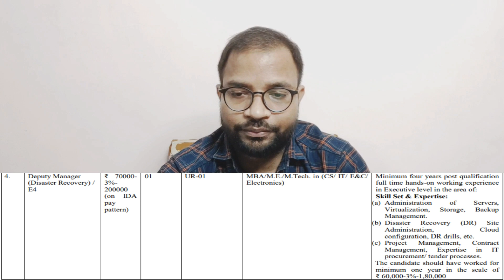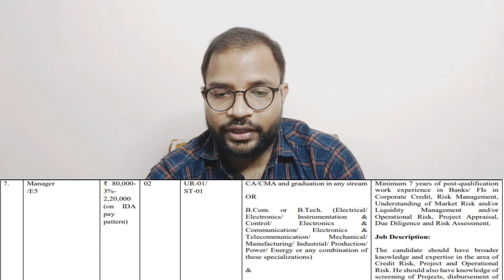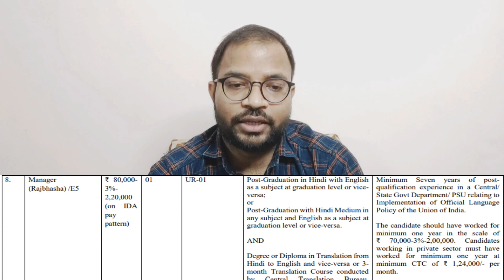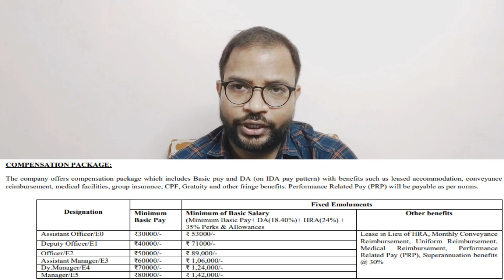Power Finance Corporation Recruitment 2021 | Salary 80,000/- | PFCL Recruitment 2021 | PFC Ltd 2021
Power Finance Corporation Recruitment 2021

Power Finance Corporation Ltd. (PFC), a Navratna Company, to augment manpower resources, PFC is looking for dynamic, committed and selfmotivated professionals for its various units-

For any suggestions or queries, you can write in comment box

PFCL recruitment 2021 is going to be conducted by power Finance Corporation limited delhi for PFCL Vacancy 2021. power Finance Corporation limited Vacancy or power Finance Corporation limited recruitment PFC bharti 2021 Power Finance Corporation Recruitment 2021 | PFC Ltd Apply Online Form  2021 |  PFC Ltd Vacancy 2021